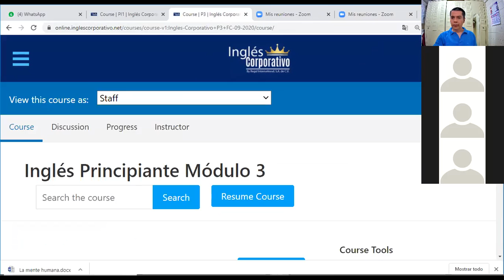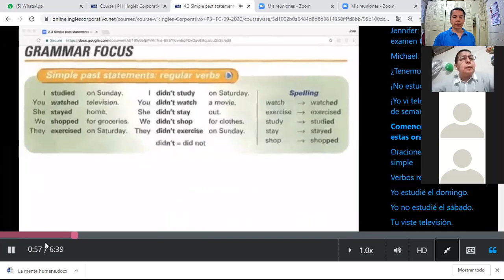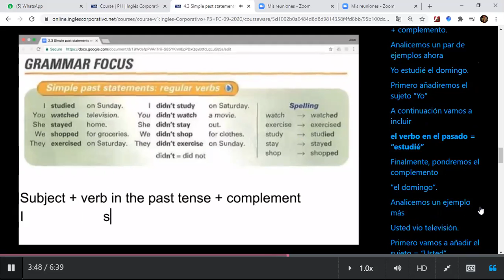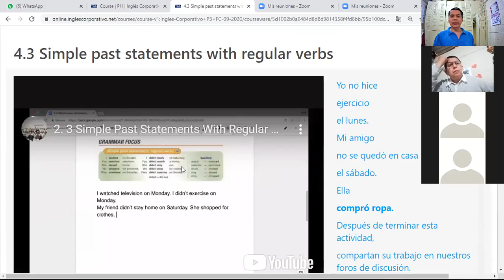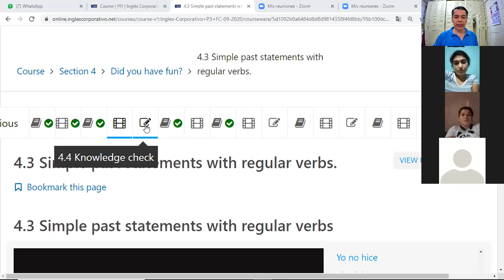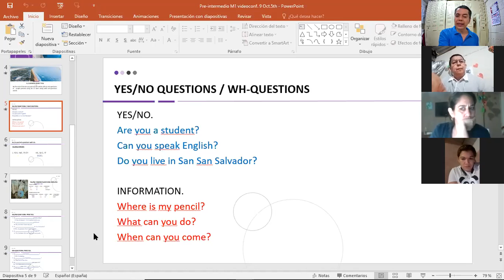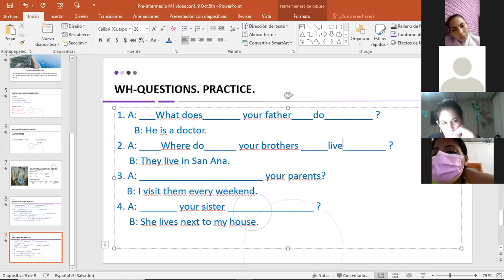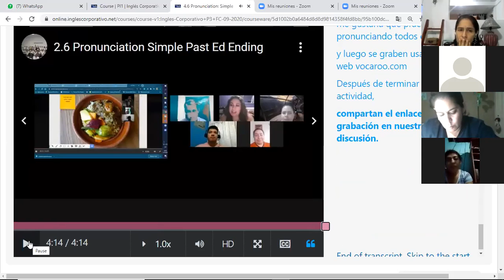Ingles Corporativo-videoconferencia #10 Simple past statements with irregular verbs. October 6th